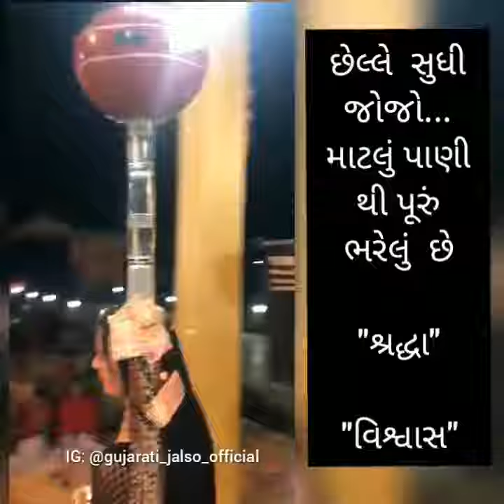4 January 2021(1)